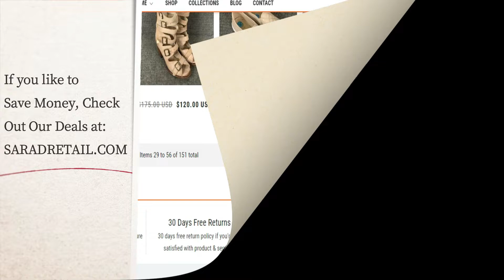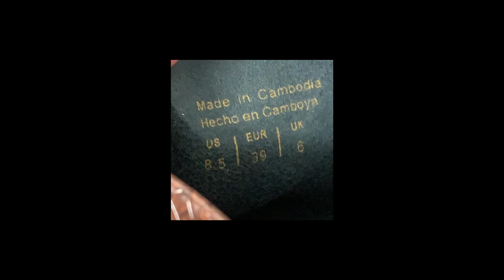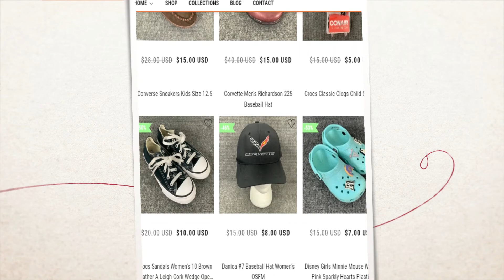Aldo Ankle Boots Women's Size 8.5 Check out our pre-owned deals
Item's Description: Aldo Ankle Boots Women's Size 8.5 Brown Faux Snakeskin Pull on Booties
Condition: Pre-owned
Excellent condition, normal wear, minor signs of use on bottom soles-
Heel Height: 1.25"

Shaft height: 5.5"